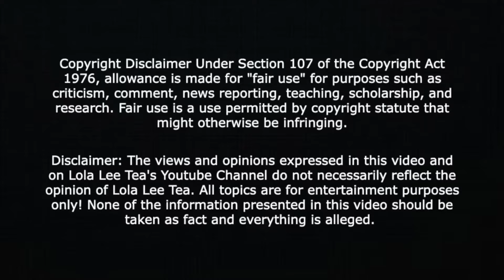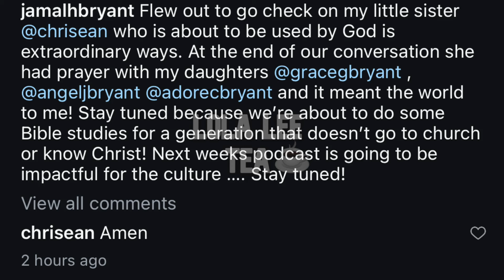Chrisean new show is called God Plan! Yes! She will make an appearance on Baddies! 09.20.2024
30 Day Trial of Amazon Prime